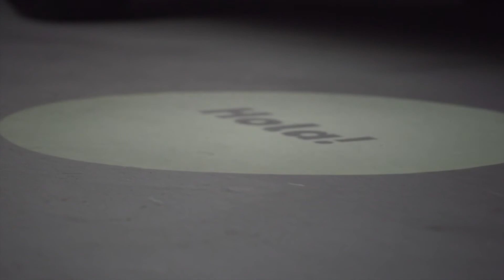2020 SEAT Leon - Lights - Exterior, Interior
Lighting details of 2020 SEAT Leon